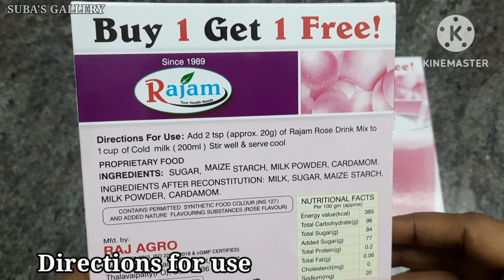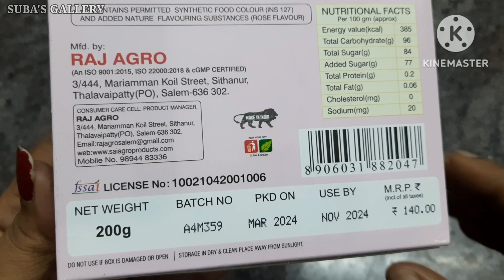Rajam rose drink mix buy1 get1 free review|rajam rosemilk mix|rajam rosemilk mix recipe